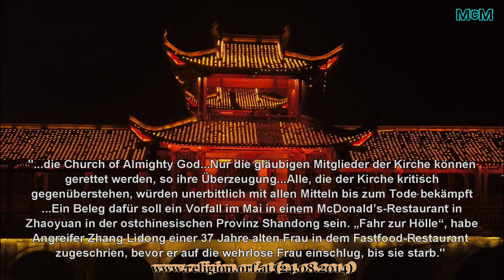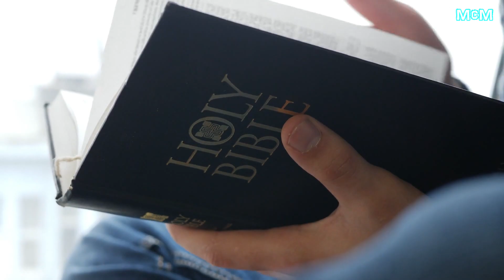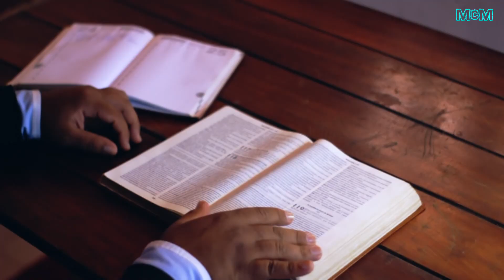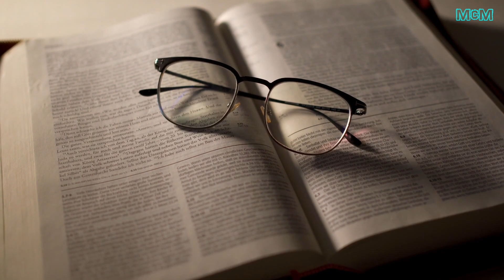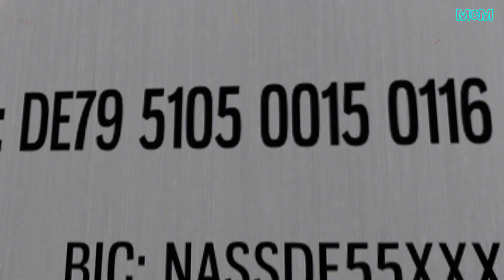Chinas gefährlichste Sekte ➤ Die Kirche des Allmächtigen Gottes